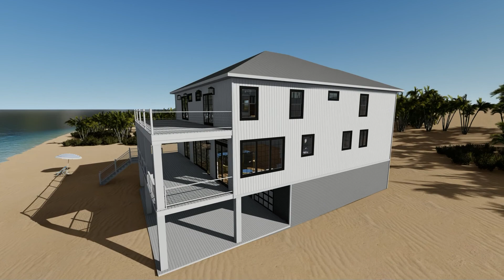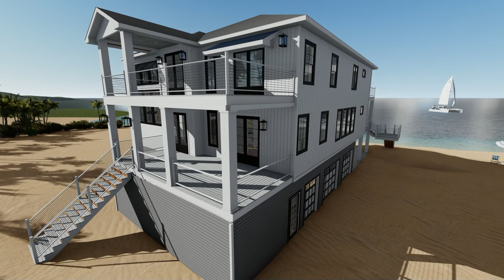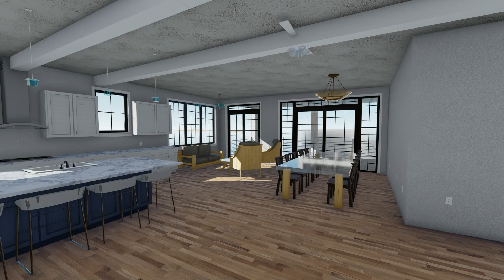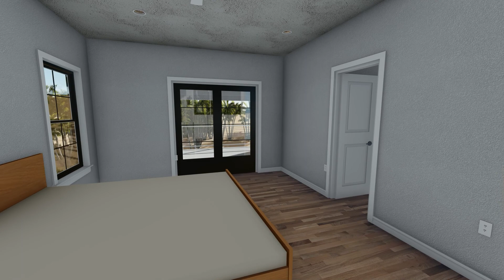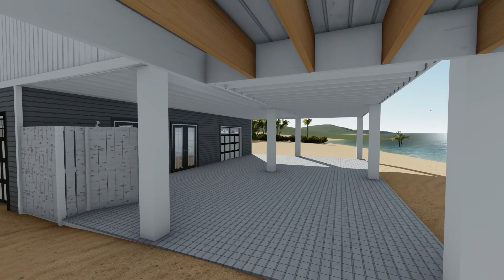Hurst Vacation Home WalkThrough PhotoREAL Preliminary 7